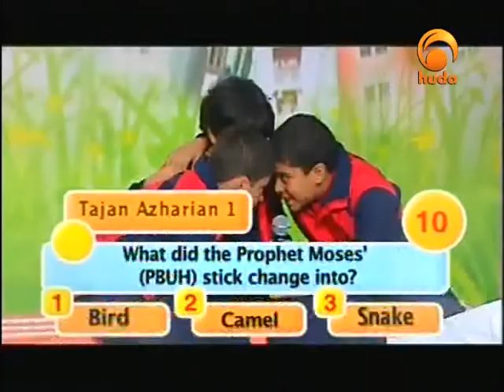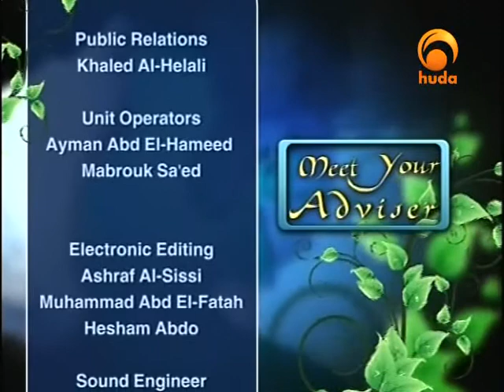Meet Your Advisor Jun 17th 2011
“Meet Your Advisor” is a live show presented by Dr. Ahmad Saifuddin who gives his practical solutions for kinds of problems confronting our Muslim communities around the world from the Islamic Perspectives.